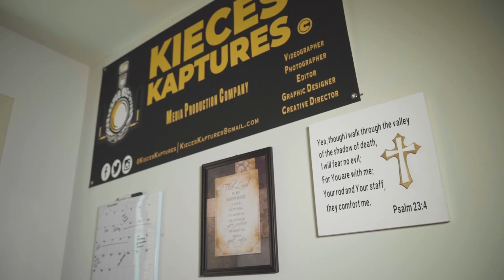KiecesKaptures Video Reel